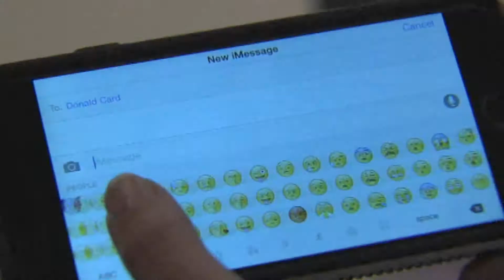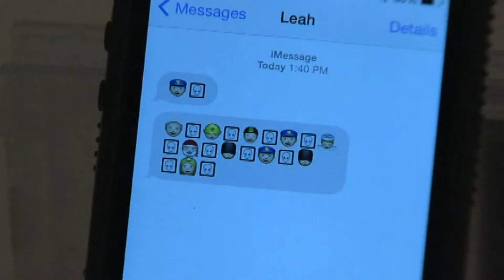Lisa Gresci Anchor Clip for Ashley